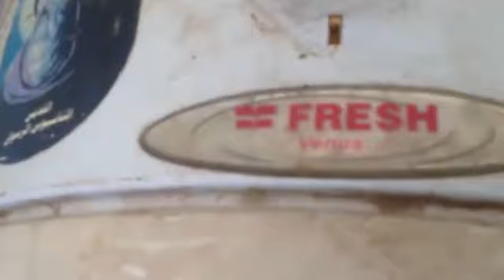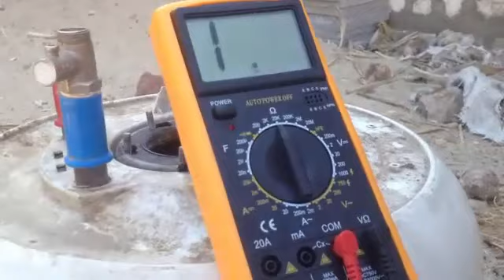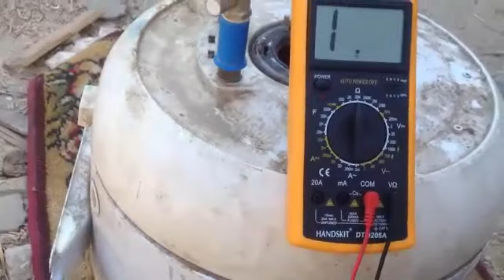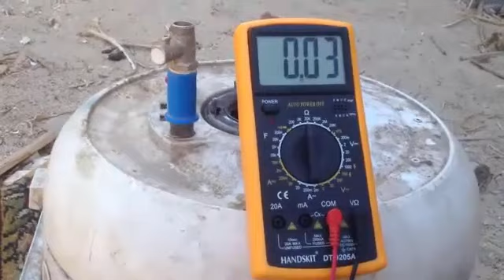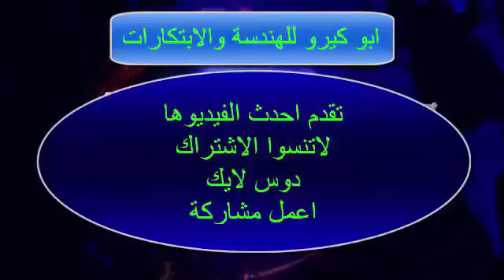من الخورده الى العمل تصليح سخان كهربائى